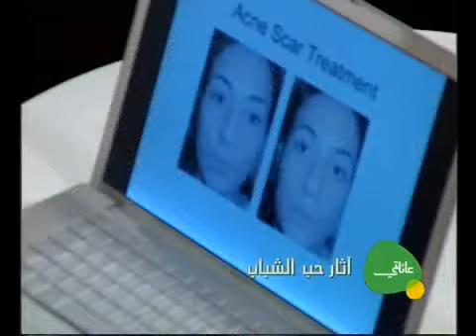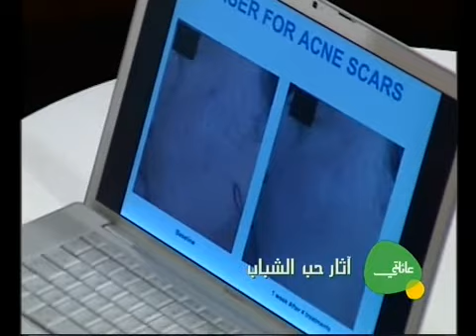علاج ندوب حب الشباب | Acne Scar Treatment | Future TV | Dr Dany Touma